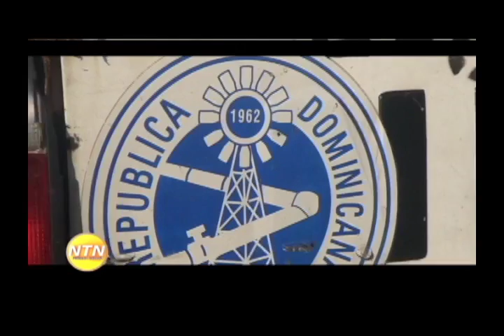INAPA explica problemas en el suministro de agua comunidad de Cuaba